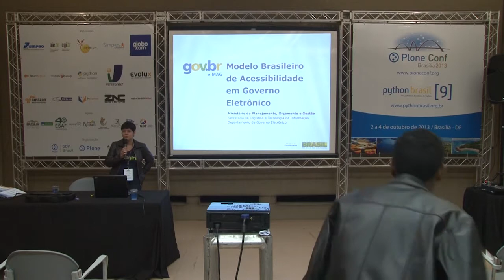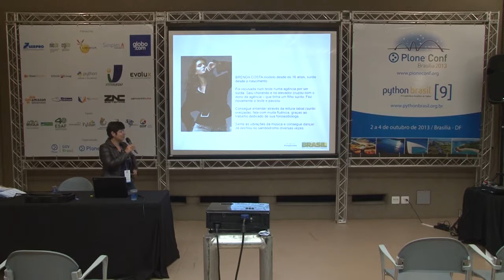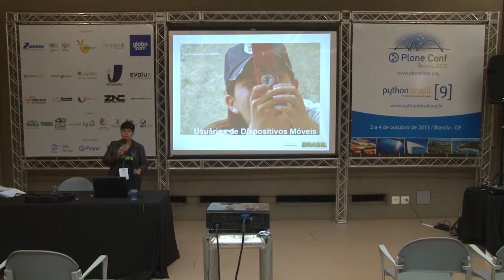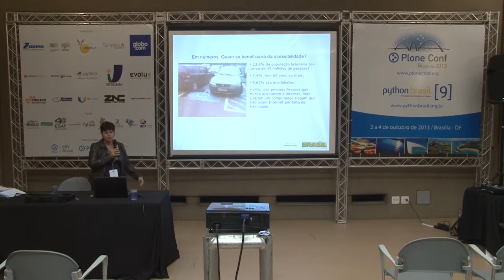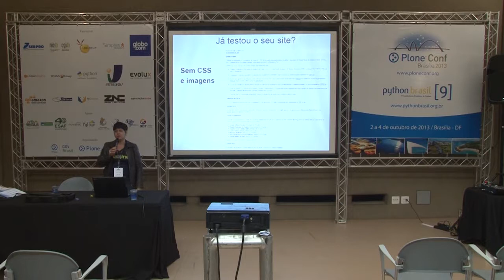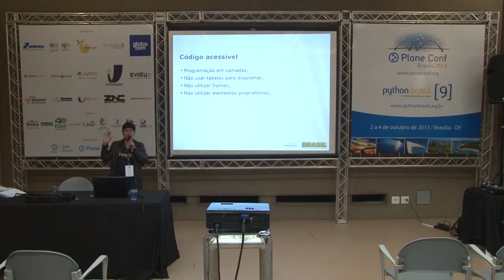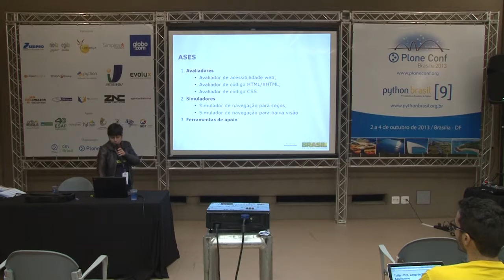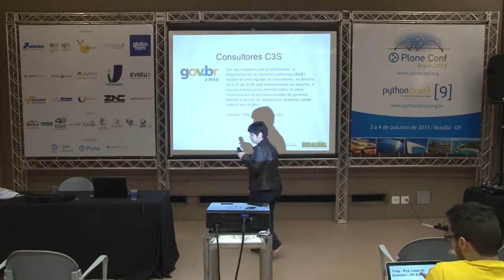e-MAG - Modelo de acessibilidade em Governo Eletrônico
Talk by Fernanda Hoffmann Lobato at Plone Conference 2013 and PythonBrasil[9] - Brasília / Brasil